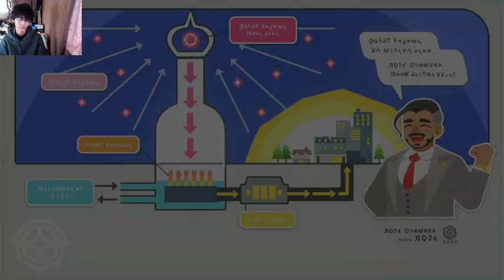＃11 Lets play Pokemon sword shield